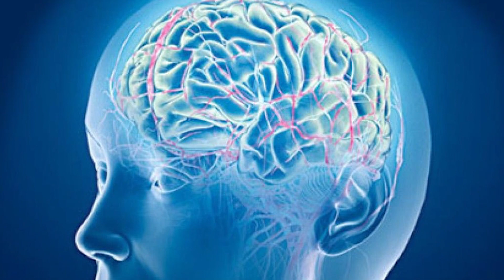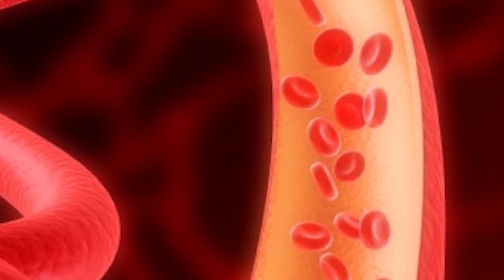Три супер рецепта для чистки сосудов и улучшения кровообращения в мозге.